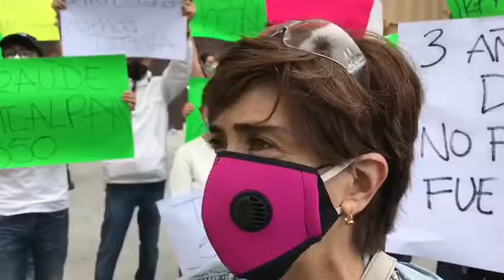Vecinos de Tlalpan afectados por sismo de 2017, toman calles en pedimento de agilizar trámites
ReporteVial | Vecinos afectados por el sismo del 19 de Septiembre 2017, del predio #550 de la Calzada de Tlalpan, salieron a las calles para demandar se agilicen las obras de reconstrucción.